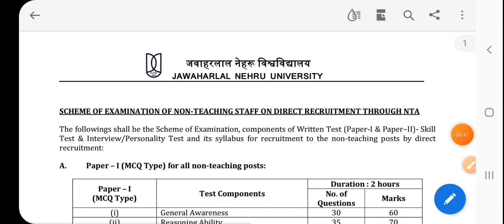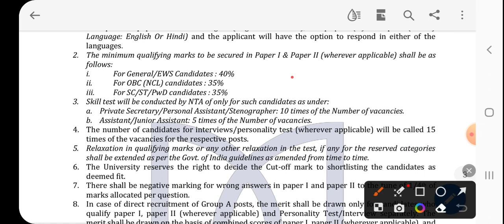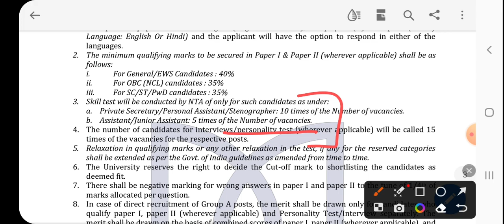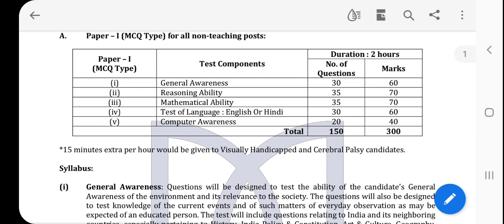🔥Typing test jnu non teaching exam l jnu non teaching recruitment 2023 l